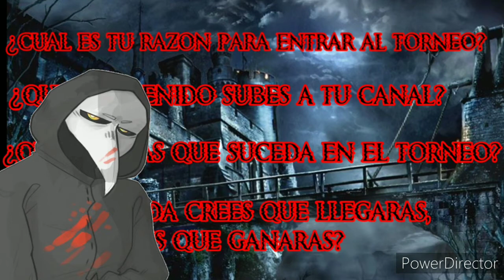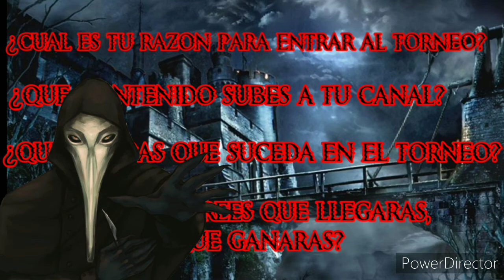Inscripción para el torneo "Gel Monsters"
Ya dije todo lo que tenía que decir en el video, les deseo suerte a los participantes, y Berserker, no te pases de v3rg4 con los oponentes.